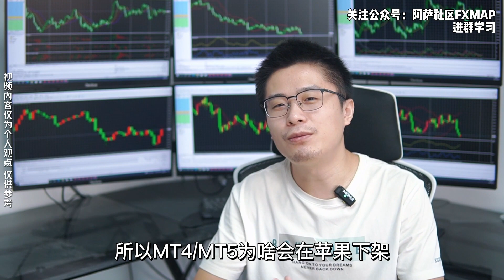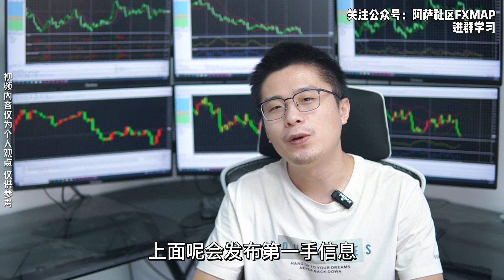紧急提示！MT4、MT5被苹果全球封杀下架！外汇交易不能做了吗？